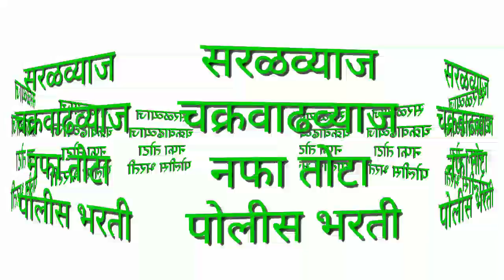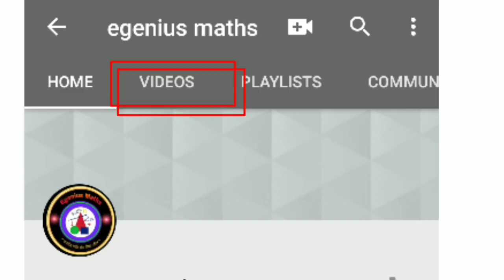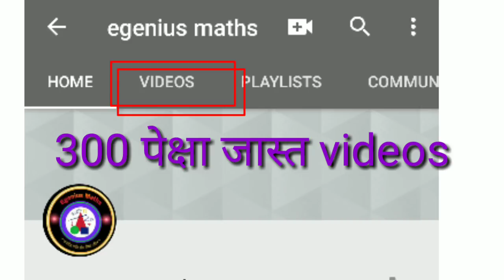Maths Guide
*सर्वच स्पर्धा परीक्षा Tricks Only*

1) सेकंदात घनमुळ काढा

3)  घातांक Tricks

5) संख्या तयार करणे

6) गुणाकार Tricks

7) सेकंदात गुणाकार

8) एकूण चेंडू किती ?

9) घड्याळ Tricks

10) अवयव Tricks

11) Banking Tricks

12) 180° घड्याळात केव्हा होतो ?

13) भागीदारी Tricks

14) चक्रवाढ व्याज

15) त्रिकोण मोजणे

16) स्कॉलरशीप Tricks

17)  कँलेंडर

18)  दिशा

19) गुणाकार Tricks वर्गमुळ

20) Indices Tricks

21) चक्रवाढ सेकंदात

    *अशा असंख्य Tricks पहा*